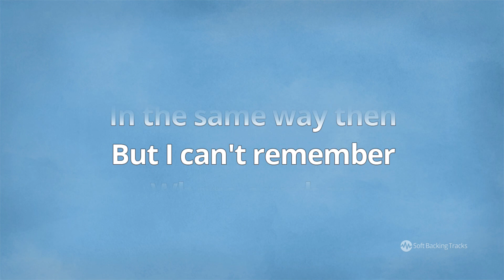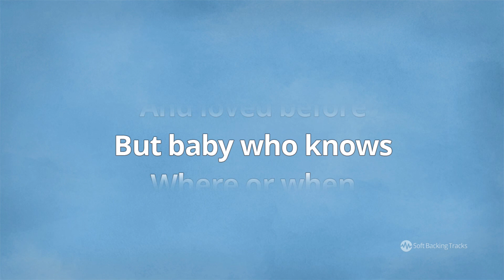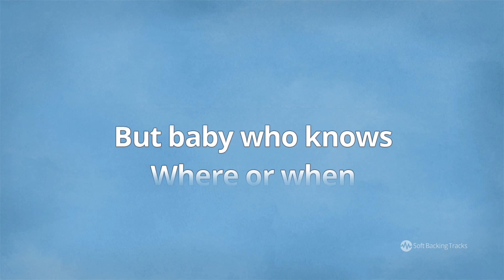Where Or When - Bossanova - Karaoke Male Backing Track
Where or When was written in 1937 by Rodgers and Hart as a show tune for musical Babes in Arms. It was first performed by Ray Heatherton and Mitzi Green. It also appeared in the movie of the same title two years later.  Later covered by many famous singers all over the world.

This backing track is in slow bossanova style, mostly like cover version of Diana Krall, in key of Eb for male singers.  Check also female singer version (key of Bb) on our channel

You can get MP3 backing track (both female-male version) on our